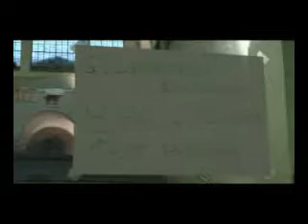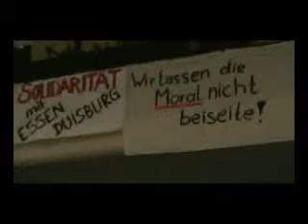Hans Söllner Live Audimax München